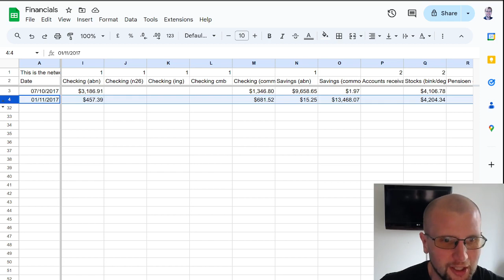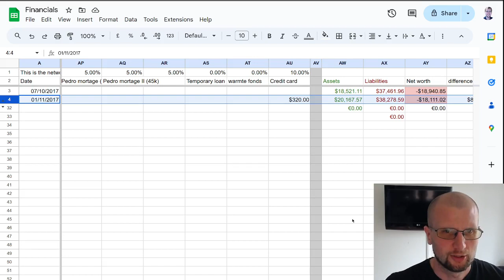networth 01-11-2017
second update, girlfriend hasn't arrived but all is well.
we're getting worried but all is fine.
meanwhile I started chatting with my colleagues about making a startup.